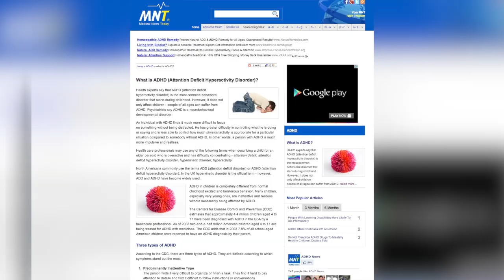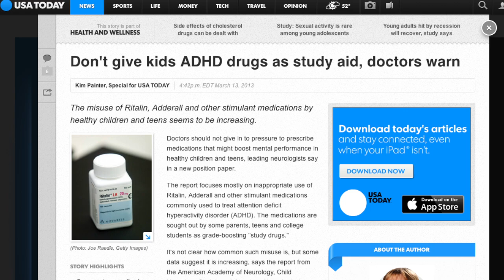CDC Study Shows 1 in 5 Kids Have ADHD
The Study shows 6.4 million children ages 4 through 17 have been diagnosed with ADHD.